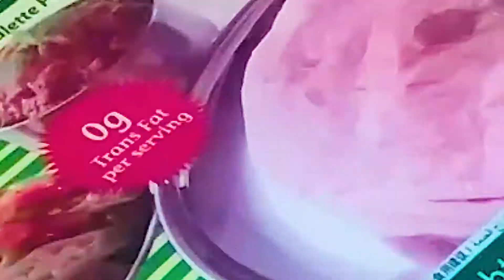ব্যাস্ত সব মায়েদের সকালটা হবে চমৎকার || A PRODUCTIVE MORNING ROUTINE Of A Bangladeshi Mother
Hello everyone. There is a proverb in English that Morning shows the day. Ya my today's blog is al about my productive as well as effective Morning routing .How do i make morning more effective you all could see here. Hope all would like it.

Hi there,  welcome to my channel "Bangladeshi active mom" this channel is all about Bangladeshi Blog on daily life style where u all could see different type of food recipes such as Bangladeshi food, snacks, drinks etc.Also u could see traveling Blog, kid's fun, how I am nurturing my kids as well as my morning to night routine, home tour and many more. As I am staying at overseas, u could enjoy my overseas lifestyle too.

I am a Bangladeshi lady who loves to cook in a very simple & easy way but I never compromise with the taste. I love to stay with my beloved family and I love to make Bangladeshi Blogs with lots of family fun, and try to  raise some easier techniques over there so that u all will get help by watching my videos.
There is no doubt that traveling is my one of the hobbies so u all could see beautiful traveling Blogs at my channel as well as I am a food lover and u would see food Blogging as well.
Hope u all would love to watch my Bangladeshi Blogs.